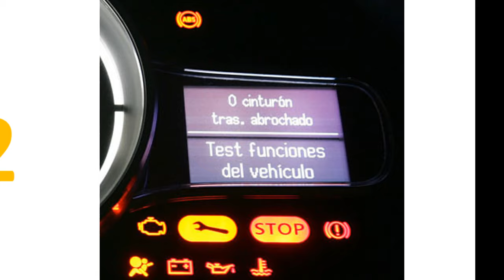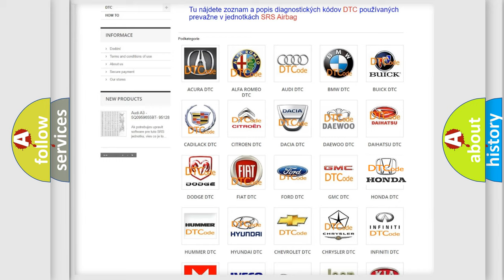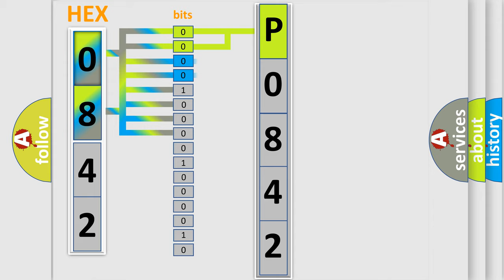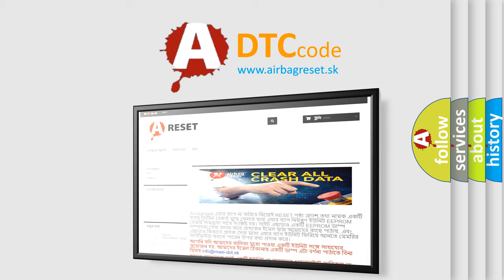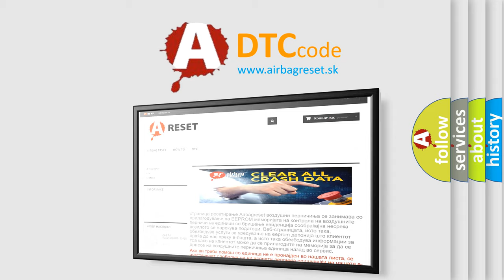DTC Honda P0842 Short Explanation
Contents:
0:21 Basic DTC analysis according to OBD2 protocol standard.
1:48 Insight into programming
2:58 A diagnostically understandable description of the Diagnostic Trouble Code
3:05 Basic error definition

Make:
Honda
Code:
P0842
Definition:
RF Outlet Solenoid Valve System
Description:
Solenoid valve operation does not correspond to solenoid ON or OFF commands from the ABS or DSC HU or CM.
Cause:
 Solenoid valve malfunction Open or short circuit in the ABS or DSC HU or CM internal solenoid valves Poor connection at connectors (female terminal)